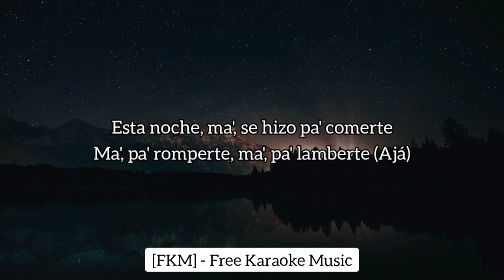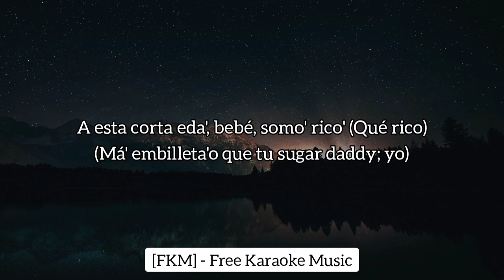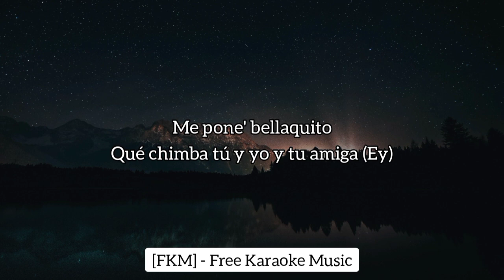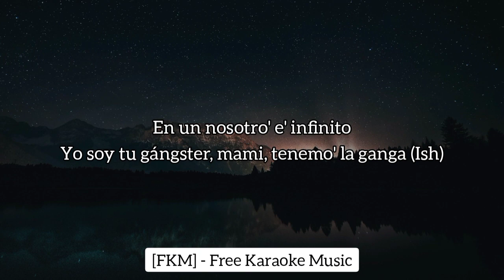Kevin Roldán - Cali (Karaoke/Instrumental) | [FKM] Free Karaoke Music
🎤 [Letra de "Cali"]

[Intro]
Bofff
No hay competencia, baby
KR, bofff

[Coro]
Yo le gusté porque soy un gangsta de Cali (Tra)
Y le compré lencería Armani (Tra, tra)
A esta corta eda', bebé, somo' rico'
Má' billetón que tu sugar daddy (Yo, yo)
Bienvenida al nivel legendary (Tra)
Yo soy limita'o, mami, en to' el party (Tra, tra)
En el Lambo opacando los Rrari
Má' embilleta'o que tu sugar daddy (Azota)

[Verso 1]
Esta noche, ma', se hizo pa' comerte
Ma', pa' romperte, ma', pa' lamberte (Ajá)
Dile a tu gato que el que se enamora pierde
Y que te robé, mami, porque hoy e' vierne' (Yo, yo')
Y tú fuma' y te arrebata'
Escucha a KR, Dayme y te pone' sata (Tra)
Que tú fuma' y te arrebata'
Escucha a KR, Dayme y te pone' sata (Tra, tra; Dayme Beats)
Así que ponte, bebé, que te vo'a partir (Te vo'a partir)
El perreo por detrá' o adentro 'e ese jean, ey (Ah)
Ponte ready que te vo'a partir (Yeah)
Desde Cali montando, el terror de Medellín

[Refrán]
Así que, móntate en la Porscheta (Yes)
Debajo del asiento le aprieto Beretta (Beretta)
Yo quiero to'a tu combi completa (Completa)
Tu chocha, tu culo y tus teta' (Azota; qué rico)
Móntate en la Porscheta
Debajo del asiento le aprieto Beretta
Yo quiero to'a tu combi completa
Tu chocha, tu culo y tus teta' (Ey, ey; azota)

[Coro]
Y le compré lencería Armani (Tra, tra; boff)
A esta corta eda', bebé, somo' rico' (Qué rico)
(Má' embilleta'o que tu sugar daddy; yo)
(Yo soy limita'o, mami, en to' el party; mmm)
(Má' embilleta'o que tu sugar daddy)

[Verso 2]
Deslizándome muy chimba en el beat y nunca practico (Oh)
No tengo tiempo para el amor, no soy romántico (Tra)
Ponte pa'l perreo, que llegaron lo' galáctico' (Tra)
Kevin Roldán zumbando clásico' otra ve' (zota)
Te gusta cuando, mamacita, te pongo al revé'
Controlando la calle mundial desde Cali, ¿ve'?
Volvieron los de la A, ello' siguen en la B
Tra, yo te la comí, te reinicié (Tra, tra, tra, tra)

[Refrán]
Mami, móntate en la Porscheta
Tu chocha, tu culo y tus teta', ah
Tu chocha, tu culo y tus teta' (Azota; tra)

Tu chocha, tu culo y tus teta' (Tra; ah)
Tu chocha, tu culo y tus teta' (Tra; ah, tra)
Yo quiero to'a tu combi completa (Tra, tra, tra, tra; azota, bofff)

Cosita, lo que yo quiero e' bellaquearte (Bofff)
Robarte pa'l motel y besarte (Mmm)
Vámono' pa' que no se haga tarde (Ajá), yeah
Quiero guayarte ese gistro (Tra)
Cantarte al oído, ma' (Tra)
Y que se moje ese clito (Tra; ah)
Me pone' bellaquito
Qué chimba tú y yo y tu amiga (Ey)
En un [?] nosotro' e' infinito
Yo soy tu gángster, mami, tenemo' la ganga (Ish)
Métete a la piscina pa' que baile' en tanga (Ish)
Culeamo' en to' la'o, mami, hasta en la manga (Baby)
Escucha a KR y le encanta

[Outro]
(Mr. KR, baby)
Dayme Beats
KR
Kevin Roldán
Bofff
Ish, ish, ish, ish, ish, ish (Tra)
Ish, ish, ish, ish, ish (Ish, King Records)